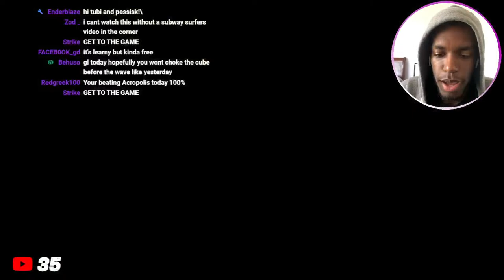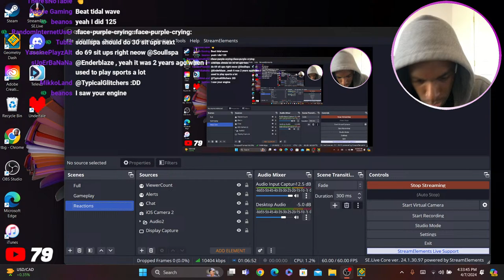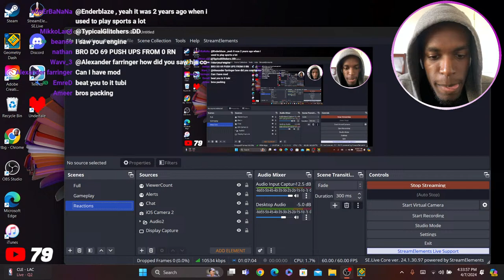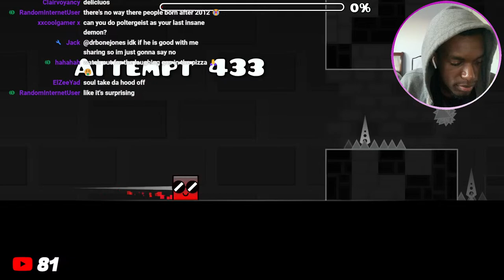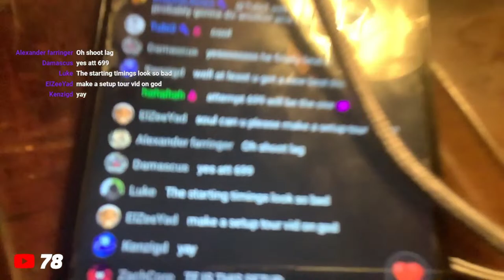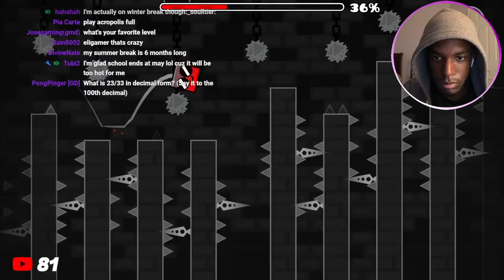🔴LIVE - Day Of RECKONING!! ACROPOLIS Beckons for One Last STAND!!! [92% COMPLETE]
Kinda over this ngl.